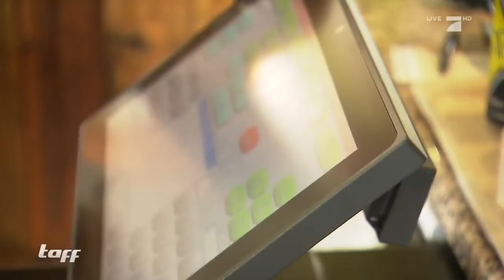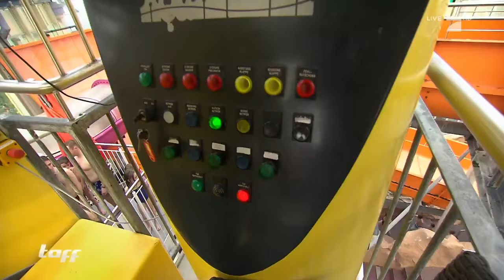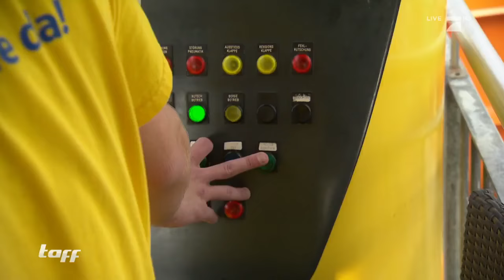RASANTE LOOPING-RUTSCHE – Erlebnisbad Aqualand | taff | ProSieben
Von Looping-Rutsche über Sauna-Landschaft – 1.300 Quadratmeter voller Aktion, Spaß und jede Menge Wasser. Das klingt nach super guter Laune. Doch wenn sich so viele Menschen in einem der größten Erlebnisbäder Deutschlands vergnügen, müssen andere arbeiten.